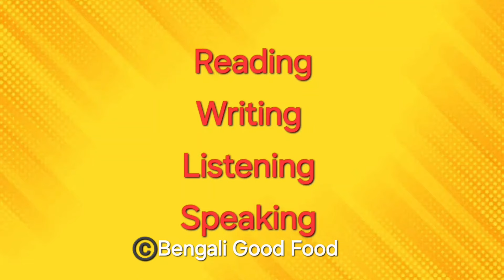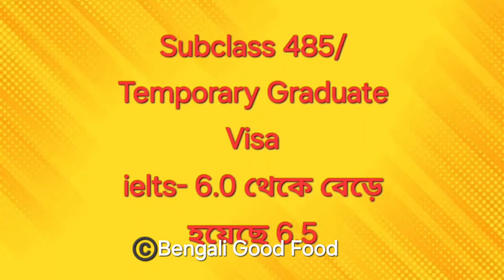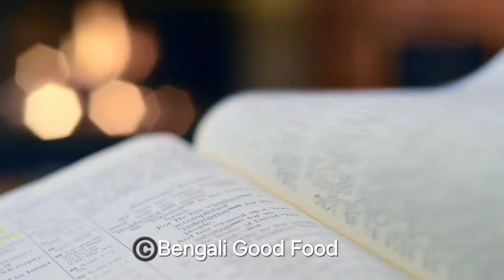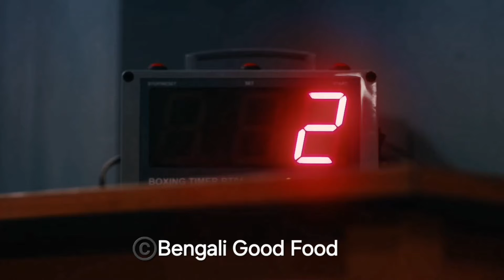অস্ট্রেলিয়াতে ieltsএ নতুন পরিবর্তন, সহজে ielts ক্লিয়ার করার উপায় | 2024 ielts updates in Australia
অস্ট্রেলিয়াতে ieltsএ নতুন পরিবর্তন, সহজে ielts ক্লিয়ার করার উপায়
 2024 ielts updates in Australia